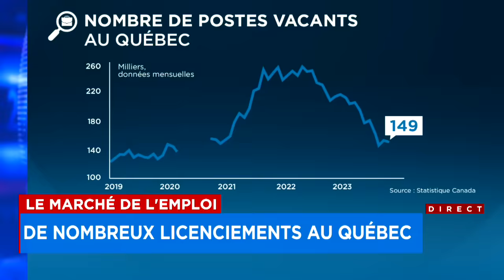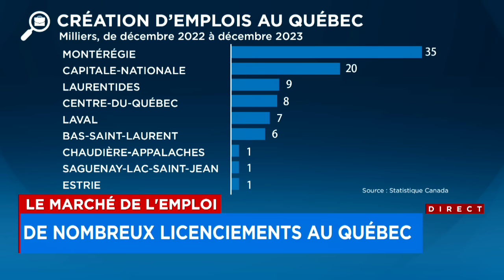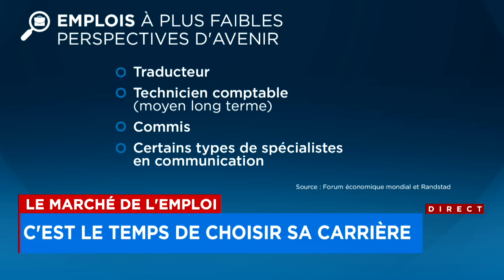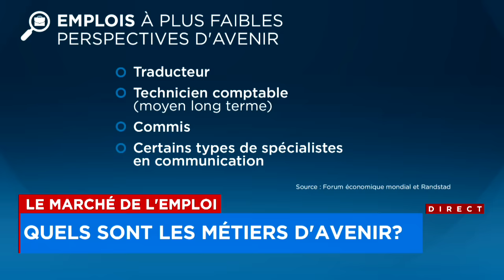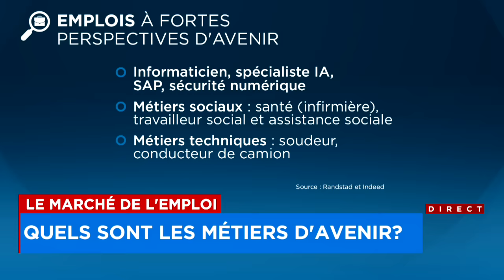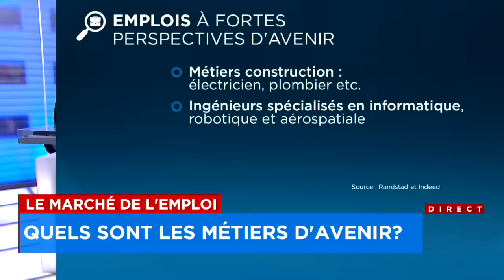Marché de l’emploi: quels sont les emplois avec les plus fortes et les plus faibles perspectives? -